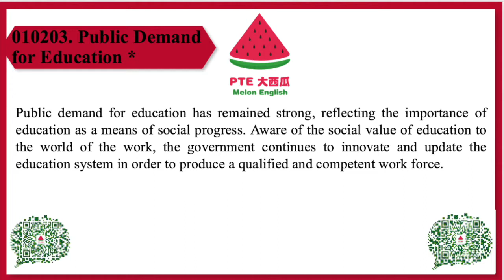【PTE大西瓜】满分RA示范：010202 Public Demand for Education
PTE大西瓜Joey老师满分RA示范：010202 Public  Demand for Education
我们是成立于墨尔本的专业PTE培训机构，很高兴认识你哦！
地址：306/125 Swanston Street, Melbourne, VIC 3000
微信：melonenglish01